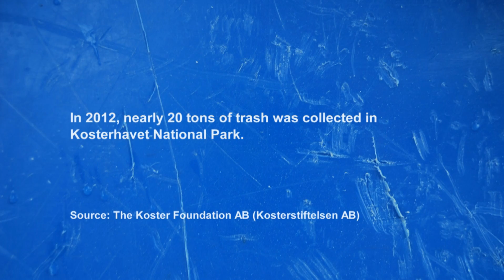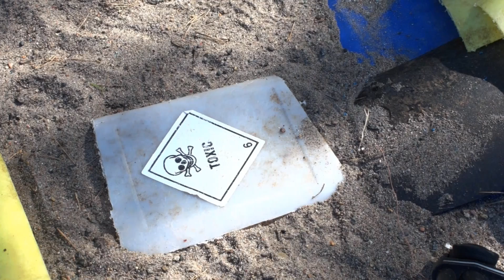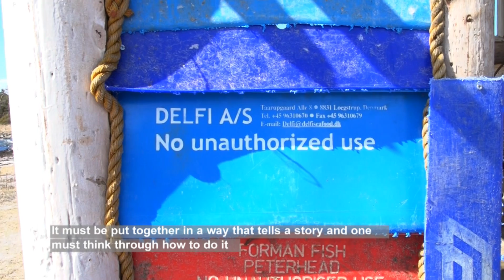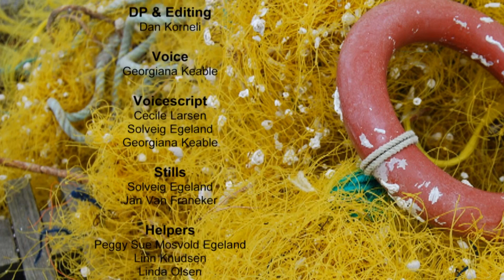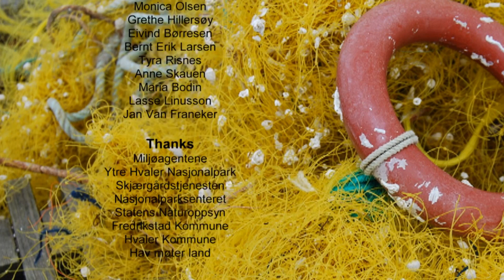Ocean Hope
Marine debris is one of our greatest environmental challenges. Every year 6,400,000 tons of waste is released into the oceans, and 75 percent is human-created litter such as plastic. This movie shows how the Ocean Hope-project cleans beaches and transforms waste into a thoughtful cabin installation, to prove that there is hope if we recycle and recover waste